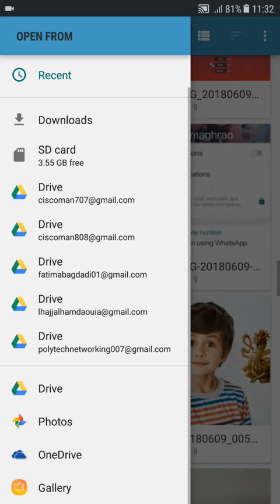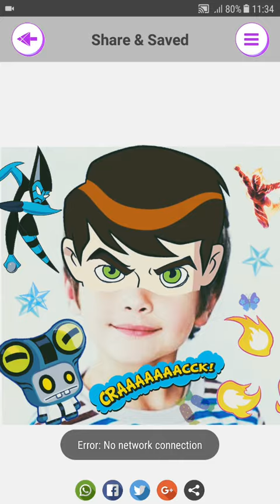Ben Hero Photo Editor (Demonstration)